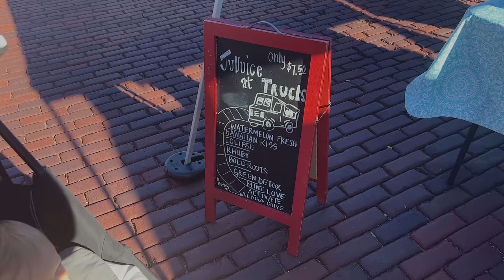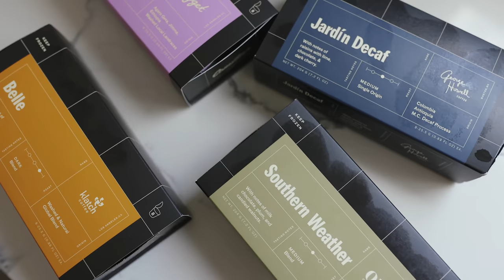Visiting OUR Grandma's Vineyard (Shed Build Part One)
If you’ve been wanting to try Cometeer, now is the time!